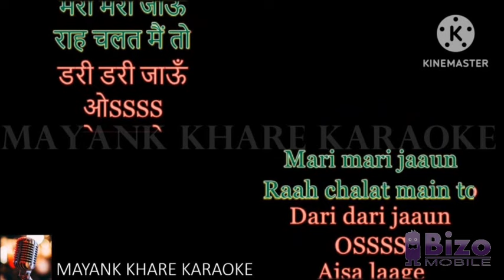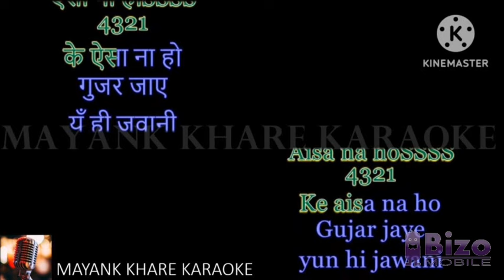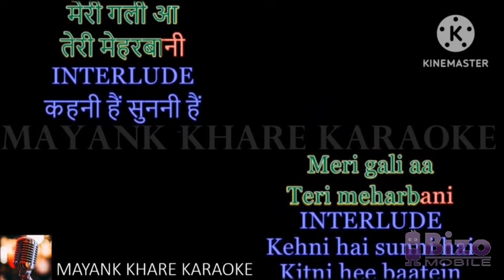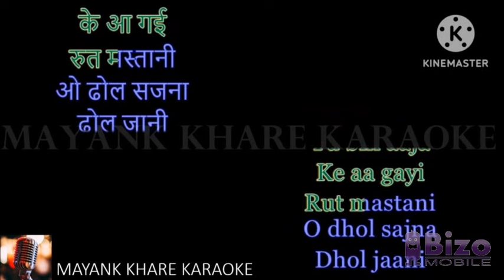Tu bhi aa ja ki aa gai rut mastani Karaoke for female/bollywood songs/ lataji karaoke/dhol sajna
Tu bhi aa ja ki aa gai rut mastani Karaoke for femalel/bollywood songs/ lataji karaoke/dhol sajna
तू भी आजा कि आ गई रूत मस्तानी ओ ढोल सजना ढोल जानी tu bhi aa ja ki aa gai rut mastani o dhol sajna dhol jani karaoke with male voice karaoke for women karaoke with scrolling lyrics romantic songs karaoke
hindi popular gane
purane song special
bollywood songs old
mohd rafi hit songs
hindi songs bollywood old evergreen hindi songs old evergreen hindi songs best bollywood romantic songs of all timeold classic hindi movies songsold melody hindi movies latamageshakar song lata mangeshkar evergreen Ita mnges kar song all sadabahar evergreen song purane old hit song mohammed rafi evergreen song70s bollywood karaoke songs with lyrics best karaoke bollywood songe classic  hindi songs lataji karaoke superhit  filmi songs gana  song filmi lata  songs with lyrics lata mangeshkar hindi song